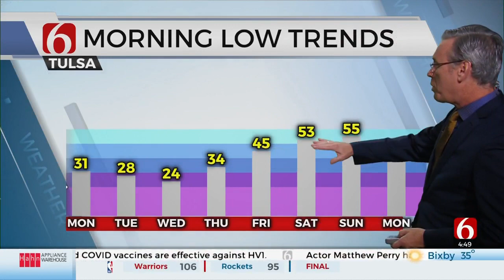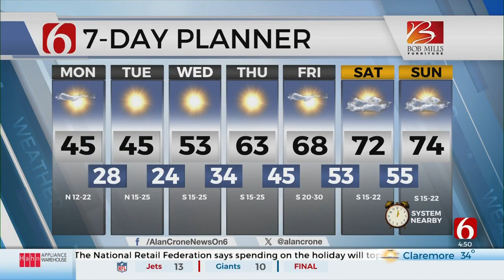Monday Morning Forecast With Alan Crone